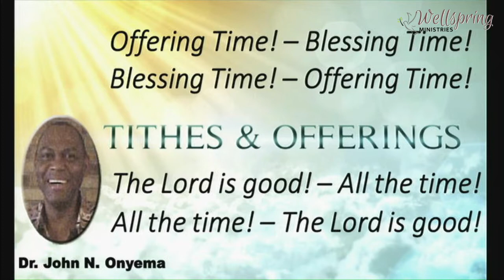Giving: No Anxiety But Thanksgiving - Dr. John N. Onyema 21-11-21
Notes: Philippians 4:6.